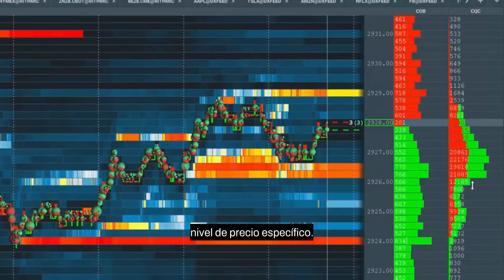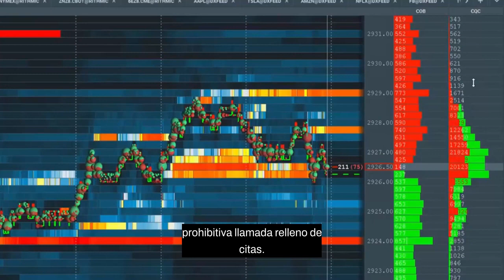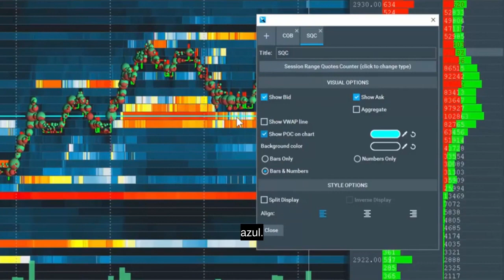Columnas contador de cotizaciones primeros pasos